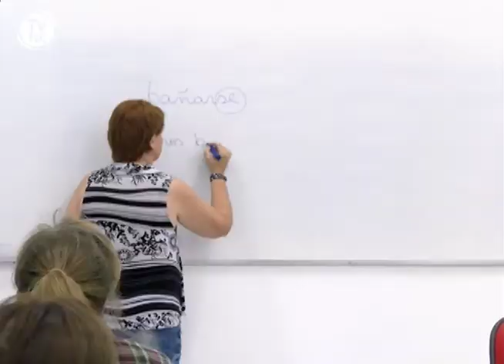Centro de Línguas abre cursos de idiomas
Chegou a hora de desenferrujar o inglês ou aprender um novo idioma: o Centro de Línguas está com os cursos de idiomas abertos e são todos gratuitos! Se interessou? Então olha só.